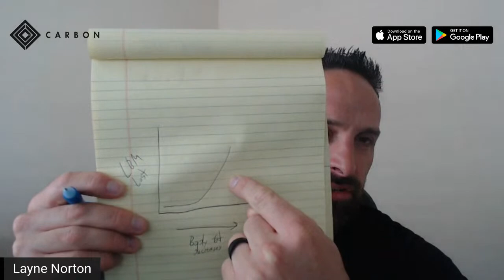Carbon Diet Coach LIVE Q&A with Co-Founder Dr. Layne Norton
Ask me your questions!